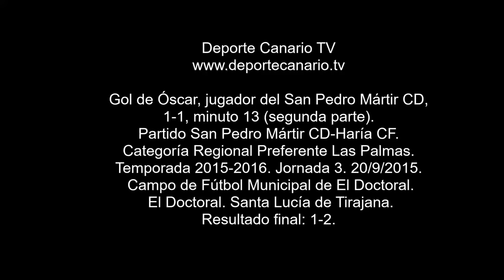Gol de Óscar, San Pedro Mártir CD 20 9 2015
Gol de Óscar, jugador del San Pedro Mártir CD, 1-1, minuto 13 (segunda parte). Partido San Pedro Mártir CD-Haría CF. Categoría Regional Preferente Las Palmas. Temporada 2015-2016. Jornada 3. 20/9/2015. Campo de Fútbol Municipal de El Doctoral.  El Doctoral. Santa Lucía de Tirajana. Resultado final: 1-2.